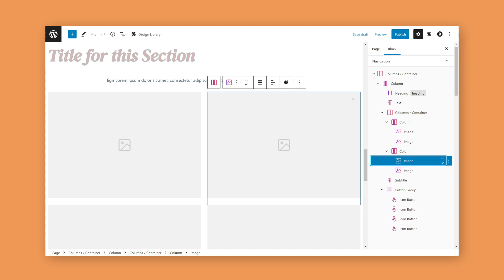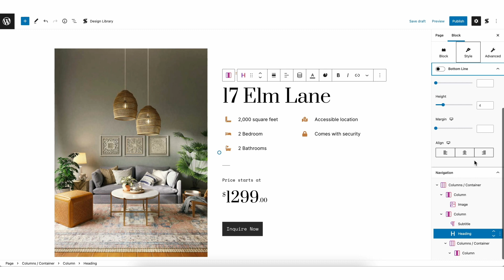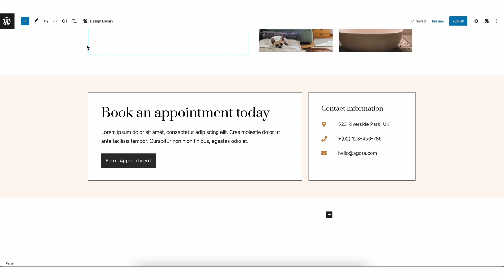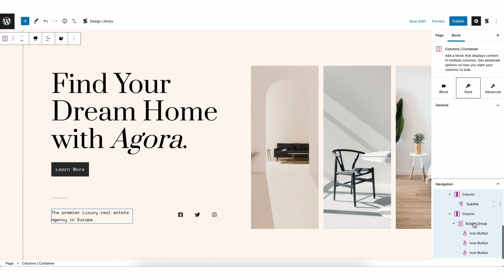Stackable Navigation Panel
🚨 Please note that Stackable has just released a new and improved user interface! While this video may show the old UI, we are currently in the process of updating our Learn videos to reflect the new changes.

Kickstart your page building journey with Stackable today.

Get to know our very own Navigation Panel and how it can benefit your overall building experience.

for more resources on all things WordPress and Stackable!